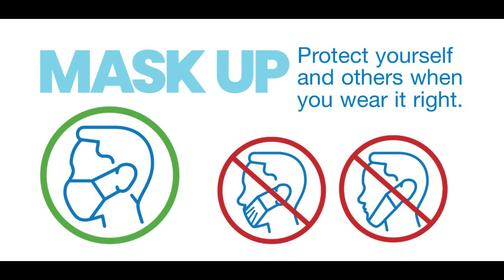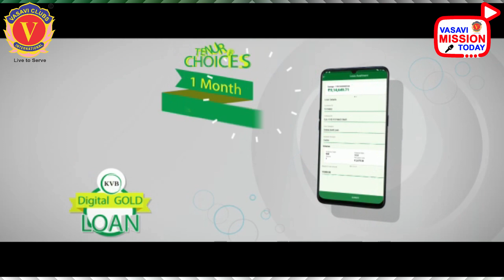VASAVI MISSION TODAY 24/07/2021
24-జులై-2021 శనివారం

వాసవి మిషన్ టుడే ముఖ్యాంశాలు :

వివిధ వాసవిజిల్లాల్లో మొక్కలు నాటిన వాసవియన్లు, వివిధ సేవా. కార్యక్రమాలు నిర్వహించిన వాసవిక్లబ్లు.

Vn. వేణుగోపాల్ తిరివీధి